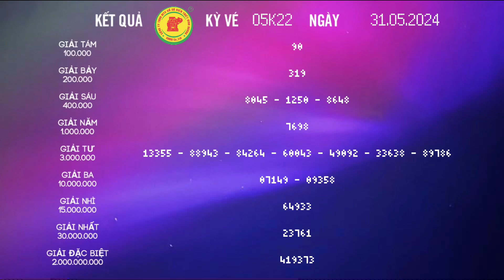Kết quả XSKT Bình Dương (Kỳ vé 05K22, ngày 31.05.2024)